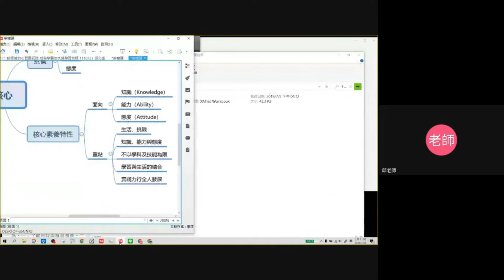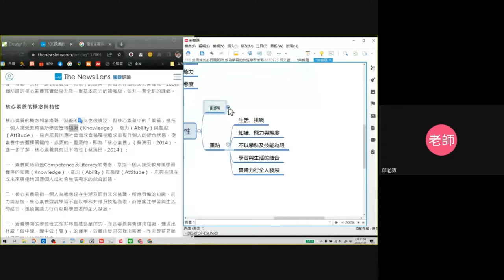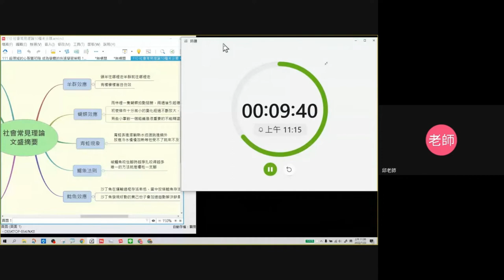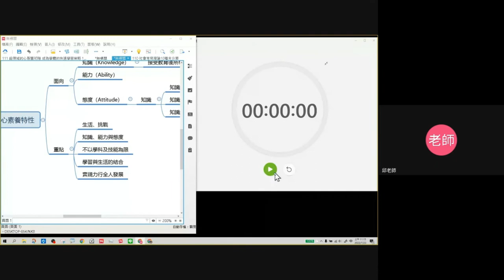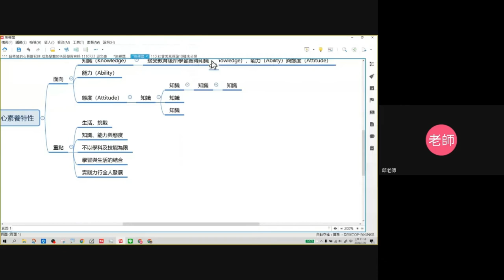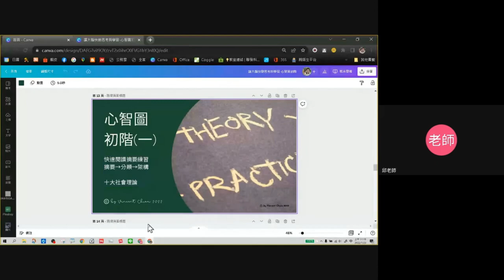111心智圖初階- 07-摘要實作與問題回答包含設備問題